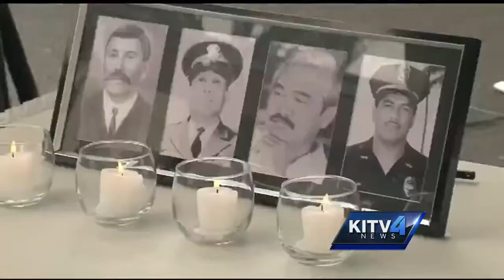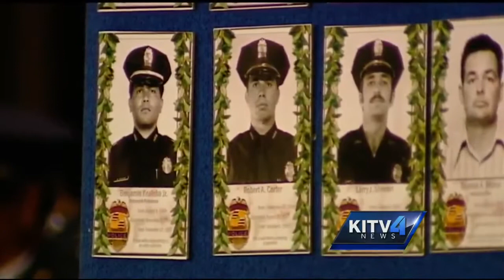Police week honors fallen officers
A march and ceremony kicked off Police Week to honor Hawaii's brave and fallen officers.